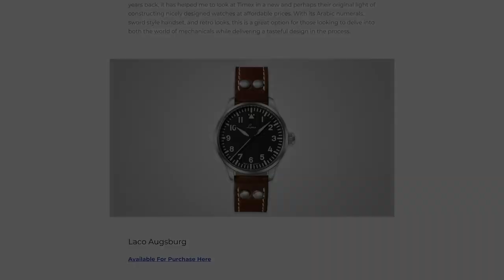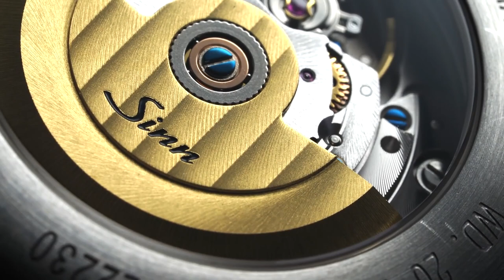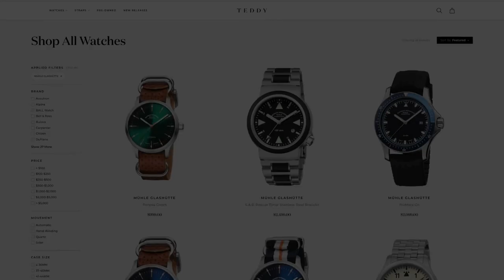Dos de los MEJORES Relojes Alemanes de Uso Diario - Sinn 556 I & Mühle Glashütte Panova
En este video le daré un vistazo detallado a dos de mis relojes alemanes favoritos para uso diario: el Sinn 556 I y el Mühle Glashütte Panova. Ambos relojes ofrecen especificaciones increíbles con un diseño alemán muy influenciado, ¿pero cuál es para ti?

¡Si quieren ver más videos de comparación de relojes, cuéntenme en los comentarios cuales les gustaría ver!